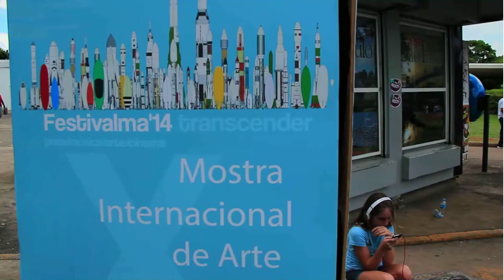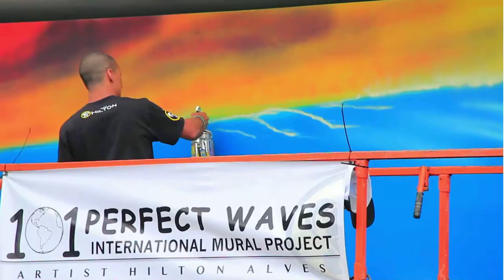Artist Hilton Alves - Mural 02/101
Mural 02 of 101 Perfect Waves - International Mural Project
January, 2014
Ibirapuera Park, Sao Paulo - SP / Brazil
Video by Moana Filmes